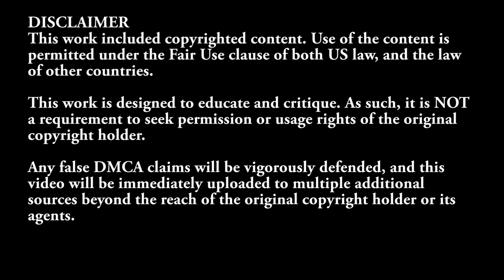Refuting "The psychology of atheism" - part 2 - Case studies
In this video I discuss Professor Paul C Vitz's thesis "The Psychology of atheism", in which he counters the atheistic contention that theists broadly BECOME theists as a result of one or more emotional or cultural pressures, by attempting to show that strong atheists often become atheists as a result of poor patriarchal role models.